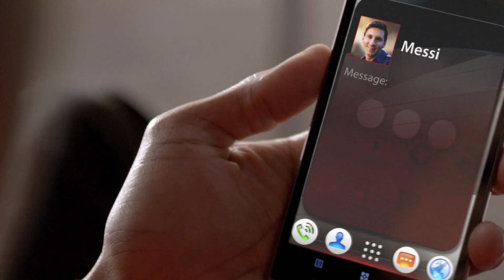Kobe vs. Messi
Turkish Airlines - The Selfie Shootout

Agency: Crispin Porter + Bogusky
Director: Joseph Kahn
Production Company: HSI Productions